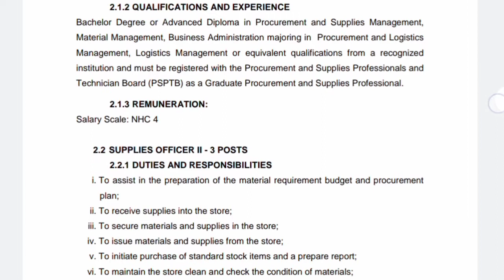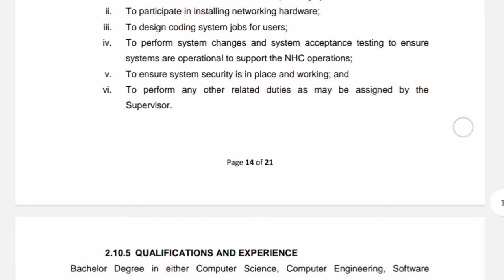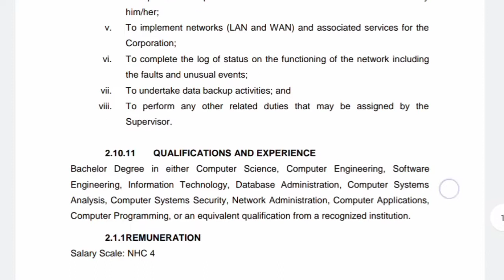Ajira Mpya: UTUMISHI TANGAZO LA NAFASI 56 ZA KAZI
UTUMISHI TANGAZO LA NAFASI 56 ZA KAZI Bofya Kusoma Vigezo na Kufanya Application